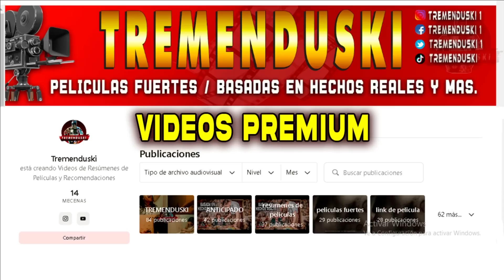🛑TODOS LOS QUE VEN EL VIDEO MU3R3N (INSPIRADA EN HISTORIA REAL)